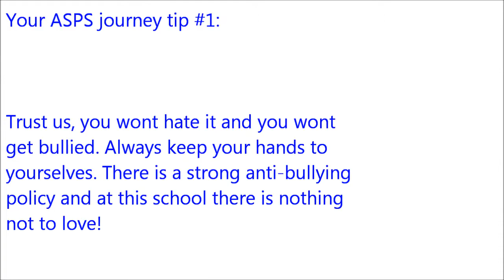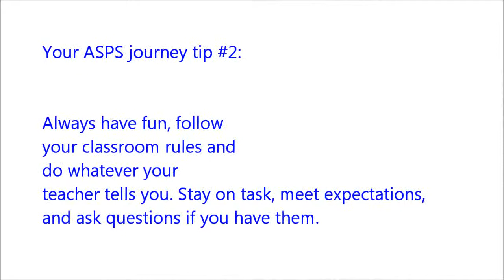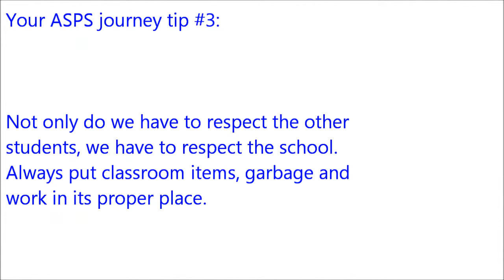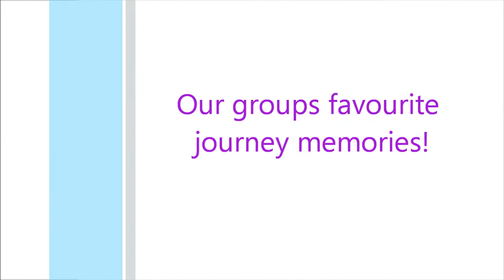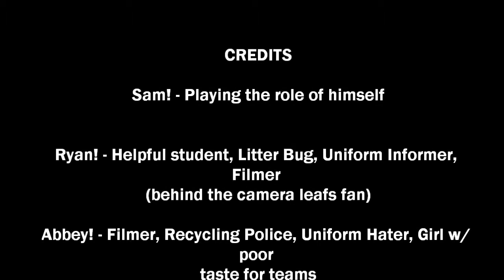Your ASPS Journey By: Ryan, Sam, Connor and Abbey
Our media project about our great school Ancaster Senior Public featuring the key tips on how to thrive.